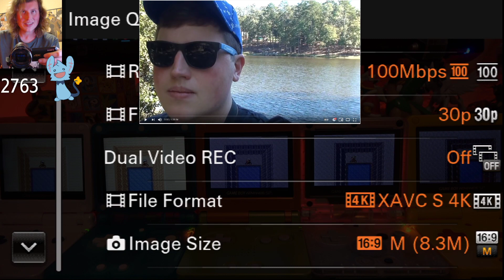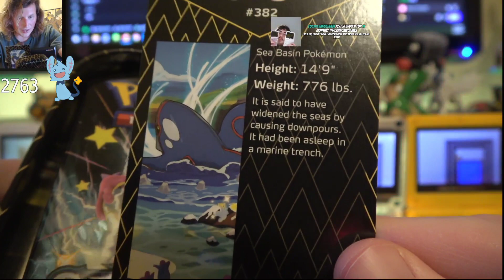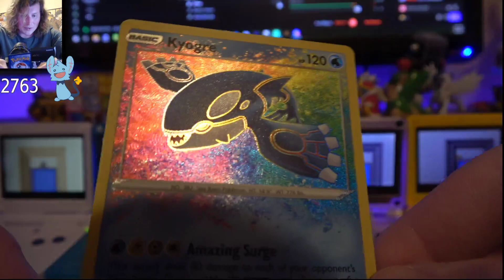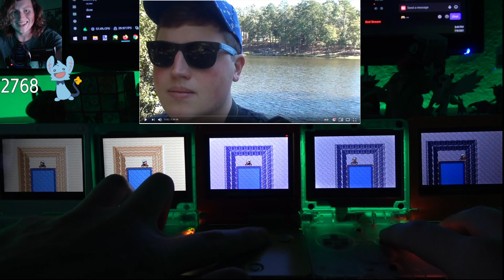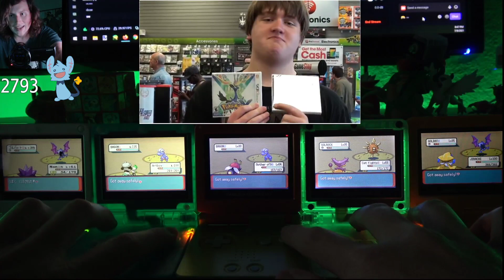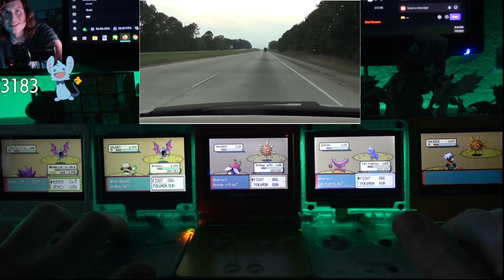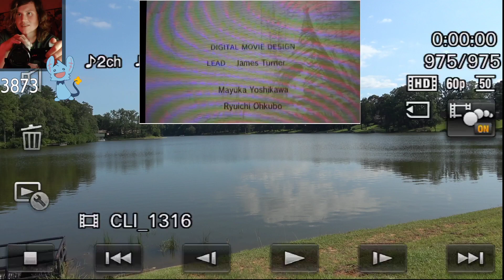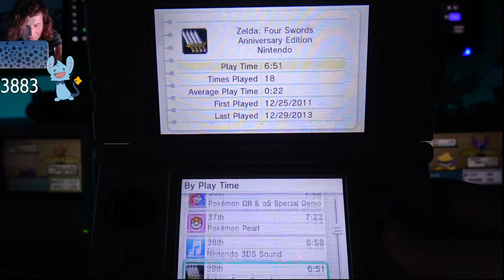Absol Plays Pokemon X: a Movie """Director's Commentary""" stream (7/9/21)